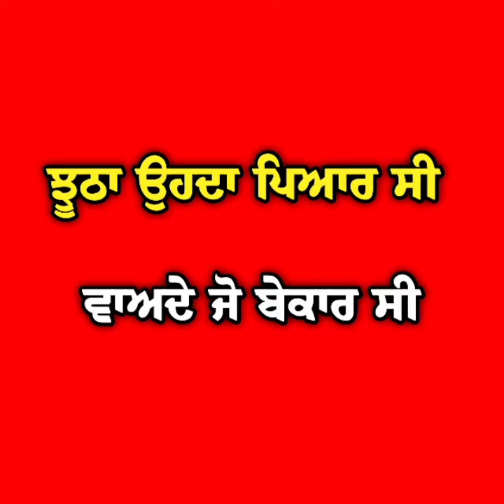Hauli Hauli Song Sucha Yaar red screen status || technical batth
📽️ਵੀਡੀਓ ਤੇ copyright ਆਉਣ ਕਰਕੇ song ਦੀ ਆਵਾਜ਼ ਬੰਦ ਕੀਤੀ ਗਈ ਹੈ Description ਚੋ download ਕਰੋ🎶 song ਵਿੱਚ ਸਟੇਟਸ ☑️

Need Your Support🙏..